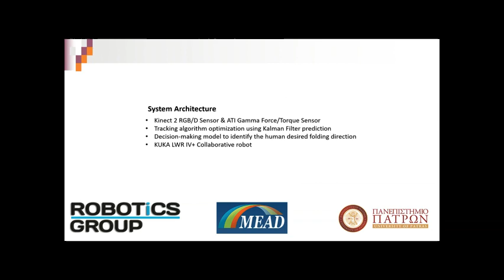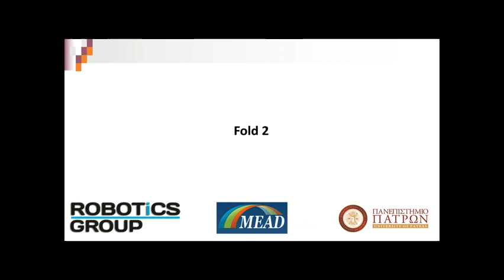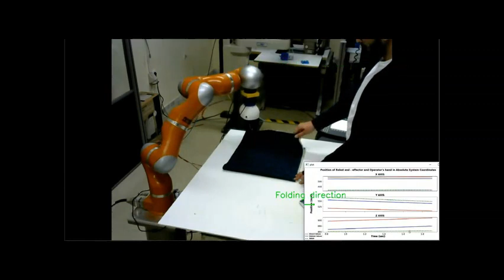Human-Robot collaboration solution for folding fabrics based on RGB-D, force, and Kalman filters.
Authors:
Konstantinos Angelopoulos, Panagiotis Koustoumpardis, Evangelos Dermatas

Abstract:
This paper investigates the task of folding a fabric using a human robot collaboration solution. Human–Robot Collaboration (HRC) is a widely adopted concept in the industrial realm as physical interaction between operators and robots has enabled, the former to focus on high value tasks and the latter to complete repetitive, physical strenuous and risky tasks. This paper proposes a robust framework based on Kalman filter pose estimation, for the human-robot co-manipulation in folding of fabrics. The framework utilizes the Kinect’s 2 tracking algorithm to find the location of the operator and then performs Kalman filtering to eliminate noise and improve the tracking of the operator’s position. The robot reacts to the operator’s movement, by moving to the same hand direction and distance on each iteration, to assist in the folding of a rectangular fabric. The proposed system was tested in a real use case scenario, where the collaborative task is the fold of a rectangular fabric, and the presented results showed that the system is capable of tracking the human motion in order to assist him.